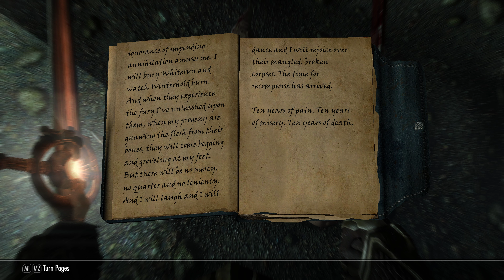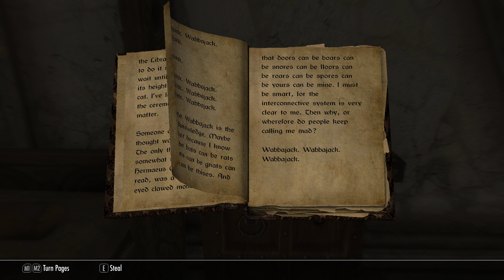Skyrim Special Edition Part 49 - How do Religion Work?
How?

Mod List:
A Quality World Map
Alternate Start
Forces New Idles
RaceMenu
SkyUI
Static Mech Improvement Mod
Unofficial Skyrim SE Patch
Enhanced Lights And FX
Ordinator Perk Overhaul
Total Charecter Makeover
Immersive Weapons
Unique Uniques SE
True Storms SE
Immersive Armors
AchievementsModsEnablerSSE
Apocalypse
Book Covers Skyrim SE
Conduit - Short-term Weapon Infusions
Rustic Animated Potions and Poisons
Cutting Room Floor
LeanWolf's Better-Shaped Weapons Mod SE
Dragonborn Delayed - Dragonslayer
Cloaks of Skyrim SSE - v1.2.1
Sort Potion Strong to Weak With Descriptors
Daedric Influence - Weaponized Artifact Overhaul
Aethernautics Special Edition
Jumping Bonus Fix
The Choice is Yours
The Tools of Kagrenac
Skyrim Unlimited Rings And Amulets SSE
High Poly Project
Konarik's Accoutrements
Realistic AI Detection (RAID)
Skyrim Reputation
YOT - Your Own Thoughts: First Person Messages
Open Cites Skyrim
Reasonable Disenchantments
Better Ragdolls and Force
All Geared Up Derivative SE
Expanded Jewelry Crafting SE
Improved Weapon Impact Effects
Not So Fast - Main Quest
Skyrim Recycling
Spherical Soulgems
Talkative Dragons
Skyrim Skill Uncapper